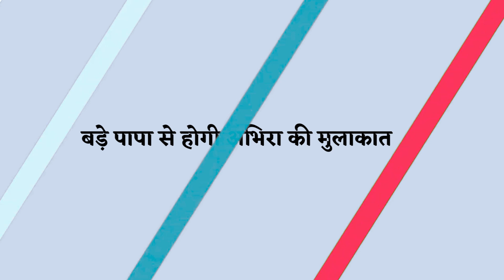YRKKH After 22 Years Story ...This Is Akshara's Condition, This Is The New Story Of Abhira-Armaan.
YRKKH Update : After 22 Years Story ...This Is How Akshara's Condition Is After Abhimanyu's Death, This Is The New Story Of Abhira-Armaan.